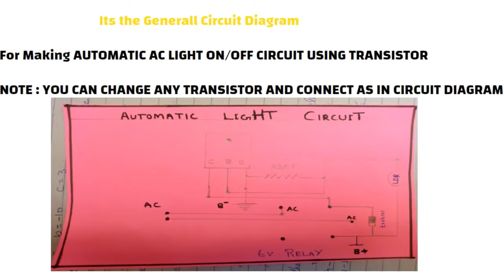D 882 Transistor|Turn Your Lights On OFF Automatically|LDR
Hi friends.
About this video:
 This video is about to make your home ac 220v appliance automatically with the help of ldr and 12v relay .I used a simple type of transistor d882 you can used any type of npn transistor such bc 547 , bc548 , c945 ,2n222 transistor
I hope that all of you are fine and enjoying these videos. I working on the mini electronic project for the last three years. I have done hundreds of projects which are basic electronic projects mostly how a transistor, transformer, and our daily life circuit works and their making. I also working on the application of transistors and how we can a large-scale amplifier works. I can also try to work with all aspects of the electronic world and projects. if you have any difficulty or any problem like making any of the electronic projects e.g

HOW TO MAKE DC MOTOR PROJECTS

AND MUCH MORE JUST ON ONE CLICK.